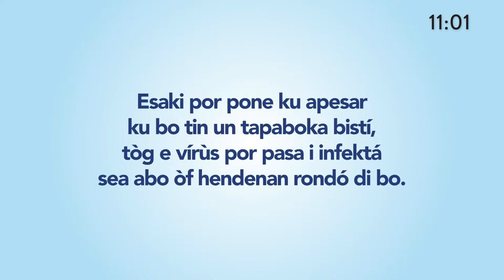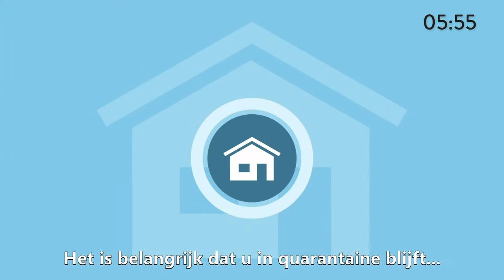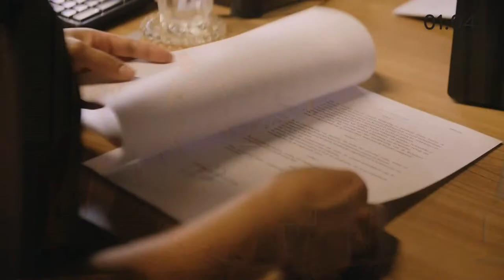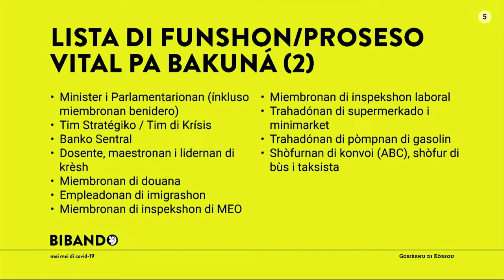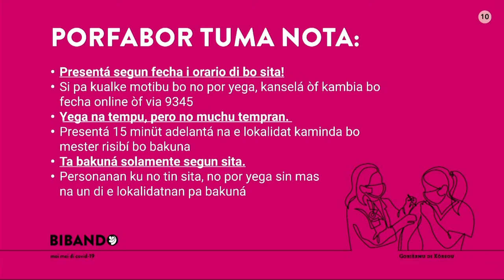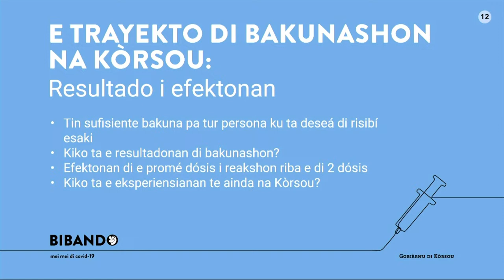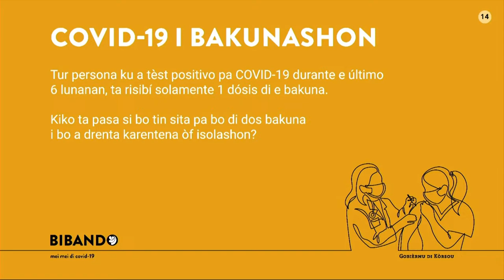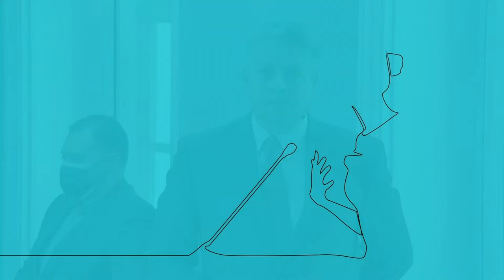Konferensha di prensa | 30-3-2021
Tópiko: Desaroyonan den trayekto di bakunashon na Kòrsou.